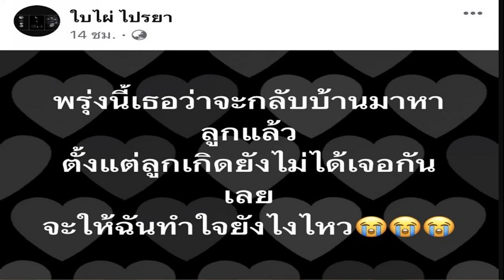แม่พระเอกหมอลำดัง นิว มุกดา เผยลางบอกเหตุ ก่อนมีคนมาแจ้งข่าวลูกเสียชีวิต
แม่ของพระเอกหมอลำดังชื่อดัง "นิว มุกดา" เผยลางบอกเหตุ ก่อนมีคนมาแจ้งข่าวลูกชายประสบอุบัติเหตุรถชนเสียชีวิต
จากกรณีข่าวเศร้าช็อกวงการเพลงหมอลำ หลังจากที่ นายวัชรบูรณ์ มาลาสาย หรือ "นิว มุกดา" พระเอกหมอลำคณะคำผุนร่วมมิตร ประสบอุบัติเหตุรถชน ที่ อ.บึงโขงหลง จ.บึงกาฬ สภาพรถพังยับ ส่งผลให้พระเอกหมอลำดังวัย 33 ปี เสียชีวิตในที่เกิดเหตุทันที ท่ามกลางความเศร้าโศกเสียใจของเพื่อนร่วมวงการและแฟนเพลง
ขณะที่ทางด้าน ภรรยาของ นิว มุกดา ก็ได้ออกมาโพสต์ข้อความเศร้าบีบหัวใจ ระบุว่า "เธอก็แค่นอนหลับพักให้หายเหนื่อย ตื่นมาไปเที่ยวกันใหม่นะนิว
"พรุ่งนี้เธอว่าจะกลับบ้านมาหาลูกแล้ว ตั้งแต่ลูกเกิดยังไม่ได้เจอกันเลย จะให้ฉันทำใจยังไงไหว"
"วันนี้ฉันกำลังพาลูกๆไปหาเธอนะนิว กลับมากอดลูกหอมลูกก่อนได้มั้ย"
ส่วนทางด้าน คุณแม่ของนิว มุกดา ก็ได้เปิดเผยว่า นิวเป็นเสาหลักของครอบครัว ที่ผ่านมาก็ได้ไปร่วมกับคณะหมอลำก็หาเงินกลับมาสร้างบ้าน วันเกิดเหตุคือเมื่อวานตอนเที่ยงก่อนจะทราบข่าวว่าเสียชีวิตก็ได้กลิ่นธูปแต่ไม่รู้ว่ามาจากไหนแต่ก็ไม่ได้ใส่ใจ จนประมาณบ่ายโมงมีหลายมาบอกว่าลูกชายเสียชีวิตตนเองก็รู้สึกตกใจมากซึ่งตอนนี้ยังทำใจไม่ได้
สำหรับกำหนดการสวดอภิธรรมและฌาปนกิจศพ นายวัชรบูรณ์ มาลาสาย (นิว มุกดา) ณ บ้านคำนางโอก ตำบลร่มเกล้า อำเภอนิคมคำสร้อย จังหวัดมุกดาหาร สวดพระอภิธรรม ตั้งแต่วันที่ 16-18 กุมภาพันธ์ 2566 เวลา 17.00 น. โดยวันเสาร์ที่ 18 กุมภาพันธ์ 2566 เวลา 07.30 น. ถวายภัตตาหารเช้าแด่พระสงฆ์ เวลา 15.00 น. พระสงฆ์แสดงธรรมเทศนา และเวลา 16.00 น. มาติกา-บังสกุลประชุมเพลิง
ติดตามข้อมูลข่าวสารเพิ่มเติมได้ที่ Thainewsonline